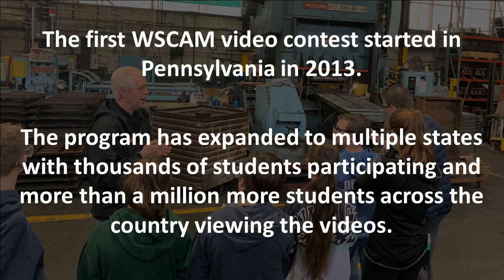Explore Video Contest Overview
Learn more about the West Virginia What’s So Cool About Manufacturing? Video Contest.

The contest is funded by the Claude Worthington Benedum Foundation and Chevron, as well as company and individual contributions.